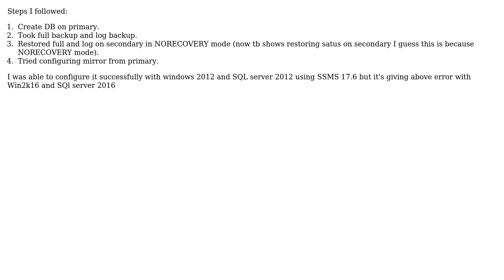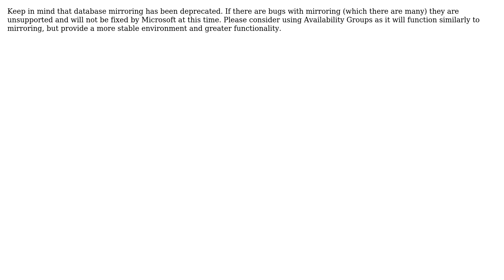Databases: How to solve Error 927 'can not open database' while configuring DB mirroring?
With thanks & praise to God, and with thanks to the many people who have made this project possible! | Content (except music & images) licensed under CC BY-SA | Music | Images & others | With thanks to user TheBeginner user liotims user Chris Lumnah and the Stack Exchange Network Trademarks are property of their respective owners. You are responsible for your own actions.